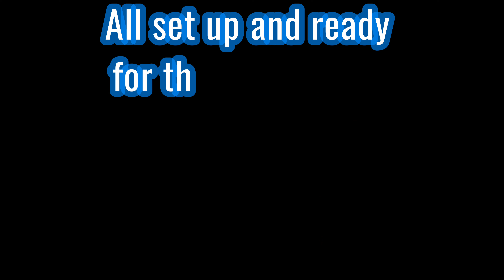Part 1: Preparing The Store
We are so excited to be hosting a book reading here at our store!
Being our store is crammed full of products, it took me a bit to get it prepared but watch until the end to see the results! This is Part 1 to the very exciting event happening here ☺️